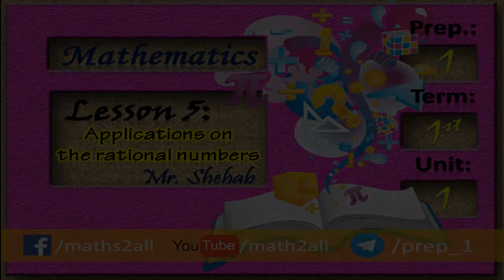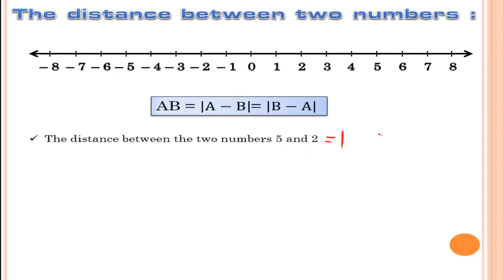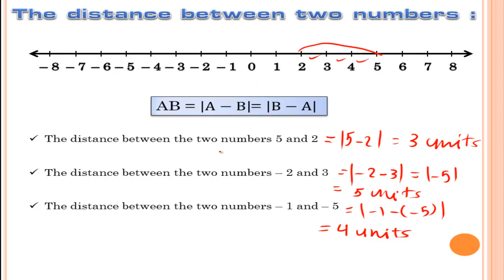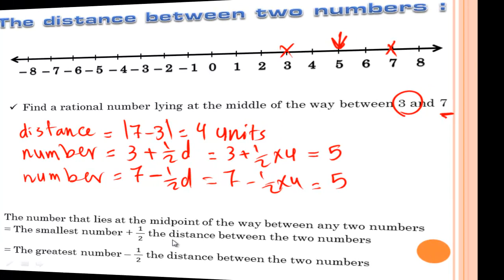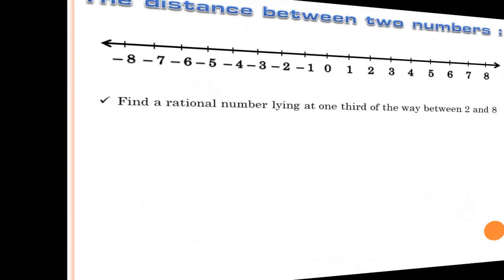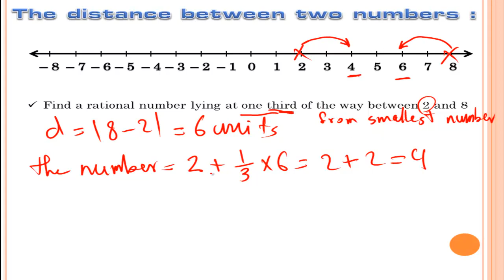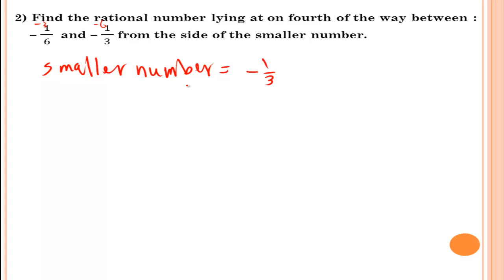Lesson 5 : Applications on rational numbers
الدرس الخامس : تطبيقات علي الأعداد النسبية الصف الأول الاعدادي لغات

تطبيقات علي مجموعة الأعداد النسبية
حساب المسافة بين عدد وتحديد العدد الذي يقع في منتصف المسافة او ثلث المسافة او بين عددين

Maths for preparatory 1

Mr. Shehab